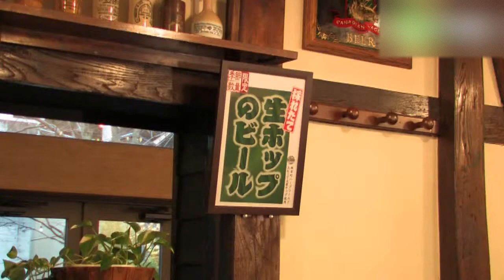レストラン プラッツ - 地域情報動画サイト 街ログ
秋田の地ビールを醸造するビール会社が運営するレストラン。ここでしか味わえない秋田ならではのビールや、世界の珍しいビールがずらり。料理はビールがすすむオードブルやピッツァなど多種多様。蔵造りの外観や、アンティークを置くインテリアも素敵。